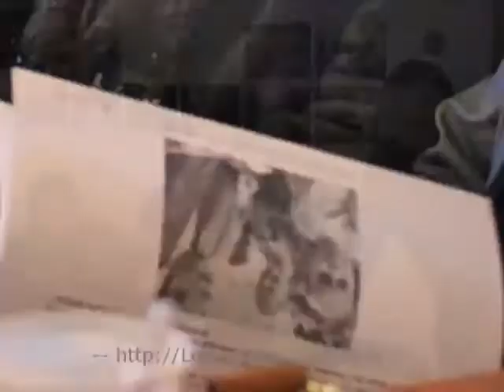Ag du CQH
Assemblée générale du COmité de quartier